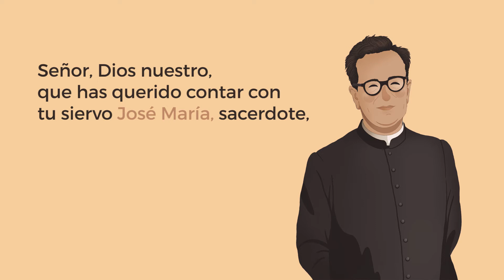🇪🇺 Rezar a Dios por la intercesión de don José María Hernández Garnica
🔴 Los cristianos han acudido siempre a la intercesión de los santos para que lleven su oración a la presencia de Dios

📙 Oración por intercesión de don José María Hernández Garnica
Señor, Dios nuestro, que has querido contar con tu siervo José María, sacerdote, para extender en diversos lugares del mundo la llamada a santificarse en la vida ordinaria, ayúdame a seguir a Jesucristo y a tratarle en mis ocupaciones cotidianas, para llevar la alegría de la vocación cristiana a otras muchas almas. Glorifica a tu siervo José María y concédeme, por su intercesión, el favor que te pido... (pídase).
Así sea.
Padrenuestro, Avemaría, Gloria.

🧐 José María Hernández Garnica, sacerdote del Opus Dei en proceso de beatificación y canonización. Nació en Madrid el 17 de noviembre de 1913 y falleció el 7 de diciembre de 1972. Desarrolló su ministerio sacerdotal en España, Inglaterra, Irlanda, Francia, Austria, Alemania, Suiza, Bélgica y Holanda.